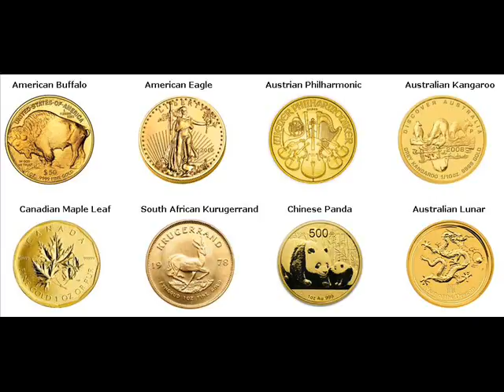Gold Coins For Sale New York United States